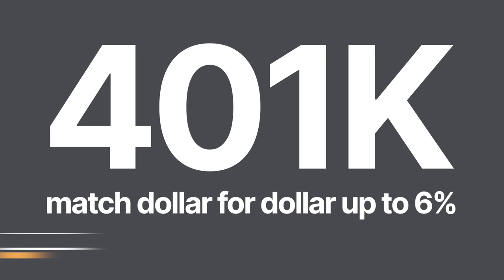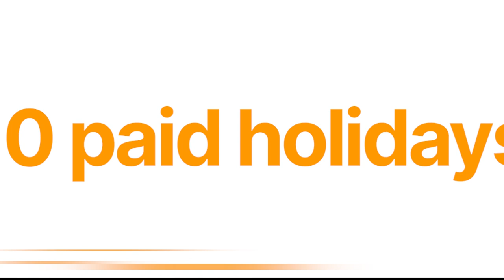Top 5 Reasons to Work for TransImpact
Just a few reasons why TransImpact is one of the best places to work in North Carolina!